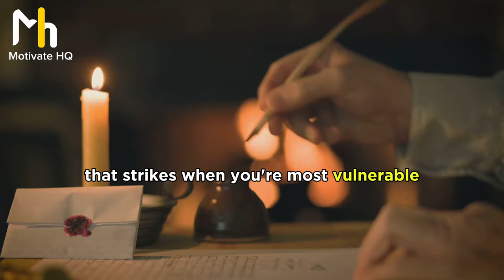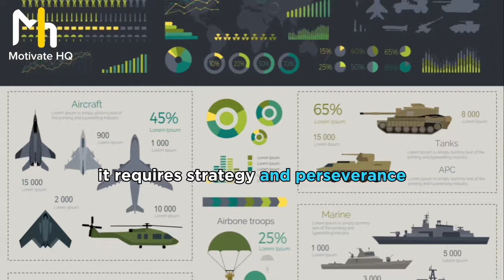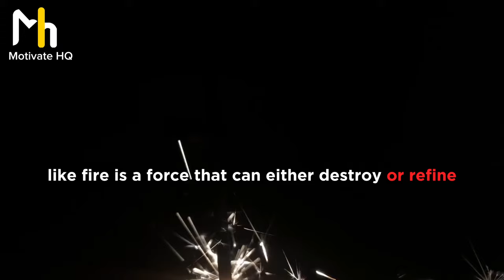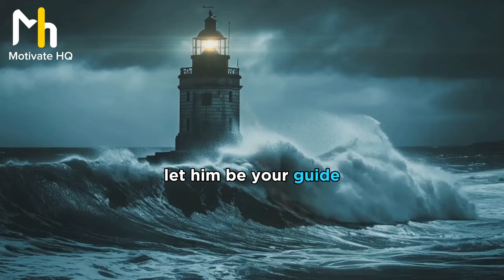Time to DECLARE WAR, USE ANGER TO FIGHT Masturbation & Porn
Learn how to break free from addiction using your anger

Support Us:
We are on a mission to motivate, educate and support many on the road of addiction recovery. We can do more through your help.

Share your story with us :
Share your addiction story with us and we would make a video about your story to motivate others.

RECOMMENDED Books ***
1. The Porn Trap: The Essential Guide to Overcoming Problems Caused by Pornography

2. Healing the Addicted Brain

3. How to stop masturbat*ng